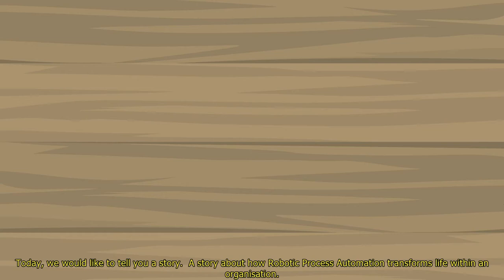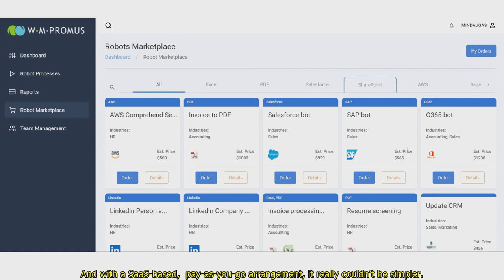DigiAssist Story Trailer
DigiAssist  is Robotic Process Automation as a Service (RPAaaS)  - boosting operational efficiencies through automation of data-driven business processes without the need to invest in licenses or technology.  In this trailer, you can have a taste of how your business can benefit through the subscription of DigiAssist.